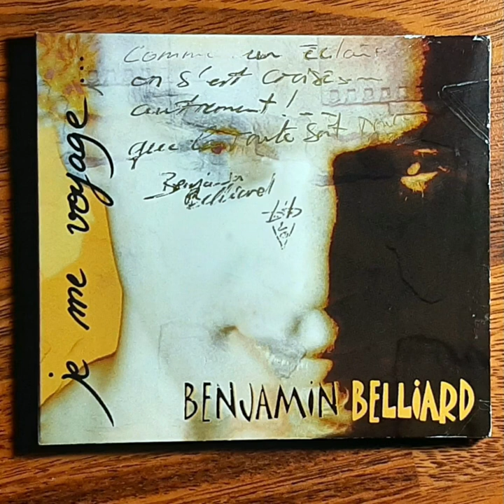Benjamin Belliard - Tout s'accélère